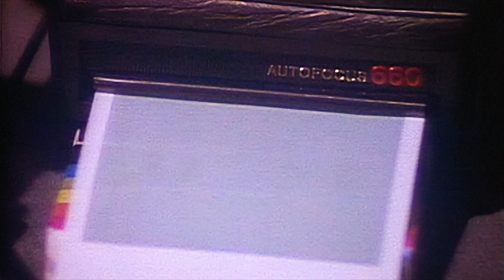Michael Jackson - Billie Jean - Restored 4K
This restored version of Michael Jackson's Iconic Billie Jean music video that debuted on March 10, 1983 restored to a quality that is expected by today's quality.

Download full short film through this link in the highest quality